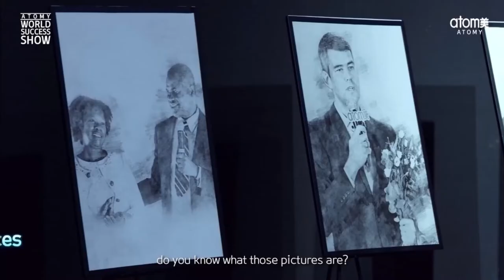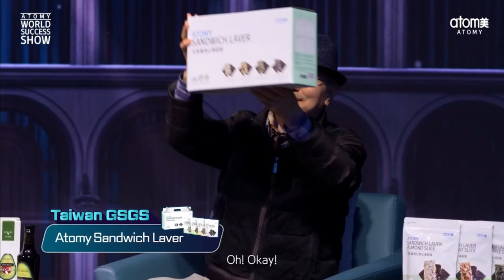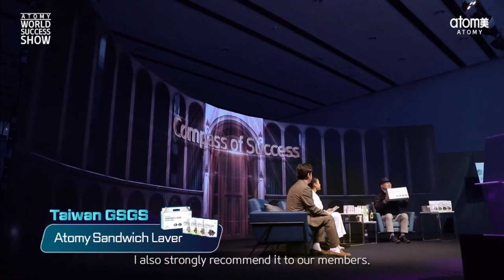Compass of Success - English